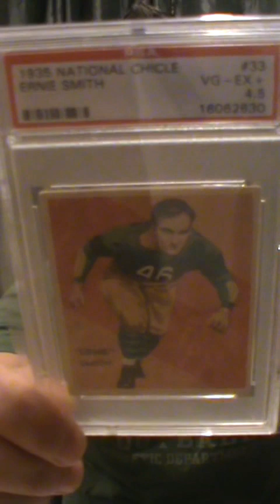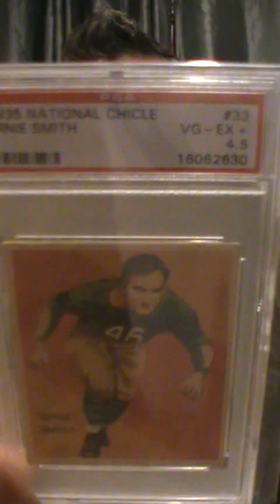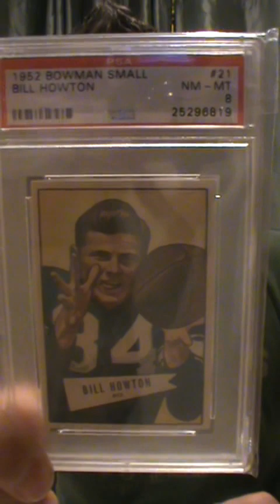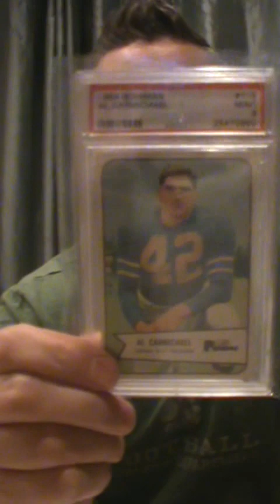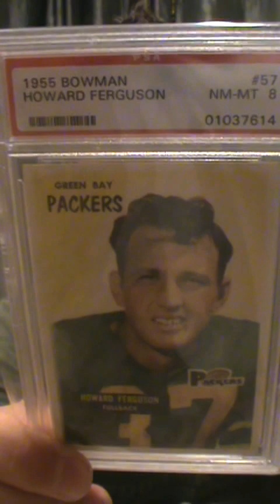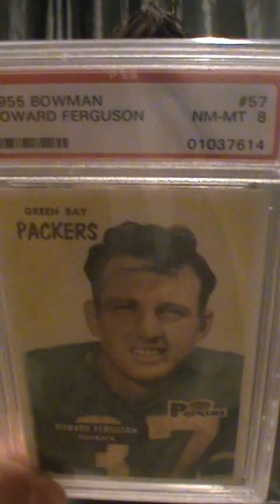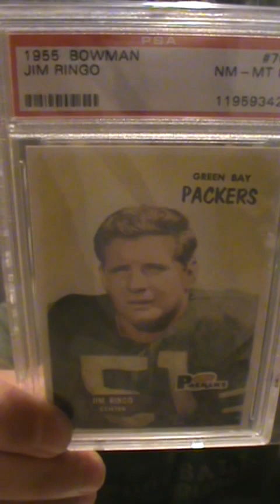Packers Team Hall of Fame Registry Set PSA 1952 1954 1955 Bowman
This video talks about cards from the Packers Team HOF registry set PSA. 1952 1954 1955 Bowman